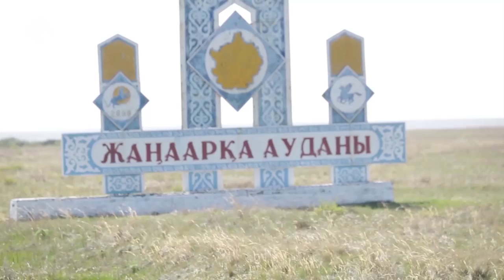Ералиевтар отбасы \ Берекелі шаңырақ \ Асыл арна